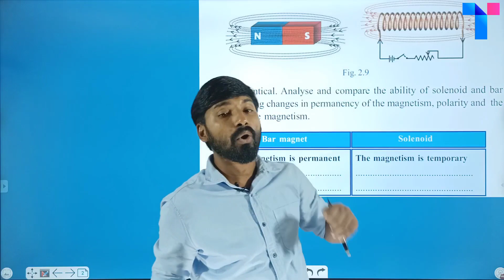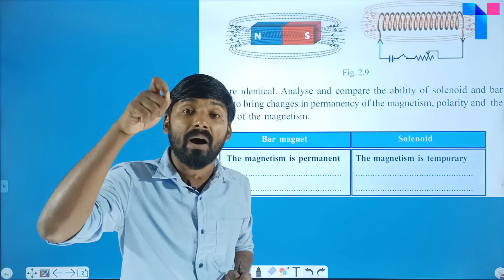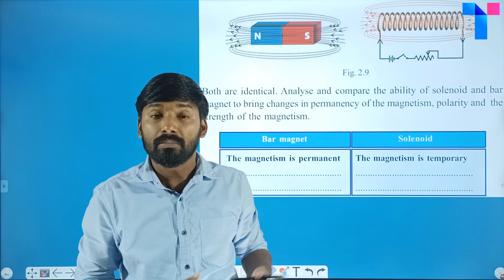SSLC Physics Sure Question | Bar Magnet and Current Carrying Solenoid | Target Learning App